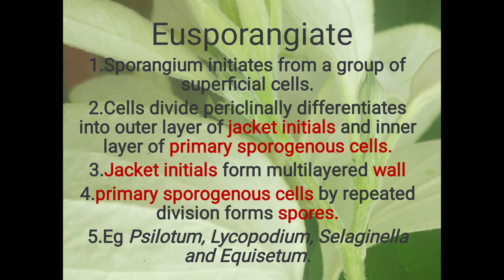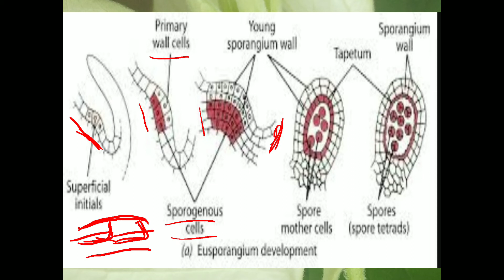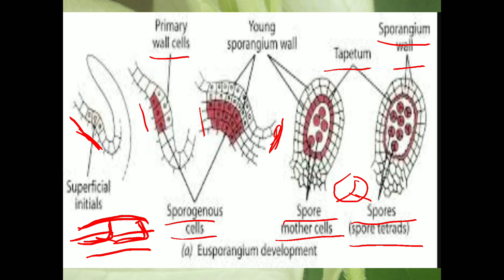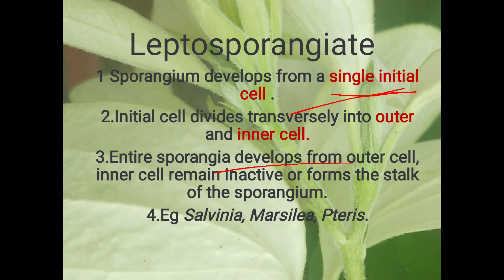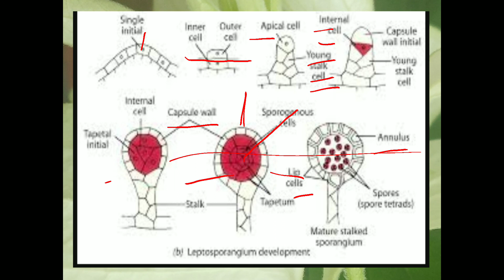Development of Sporangia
Pteridophytes